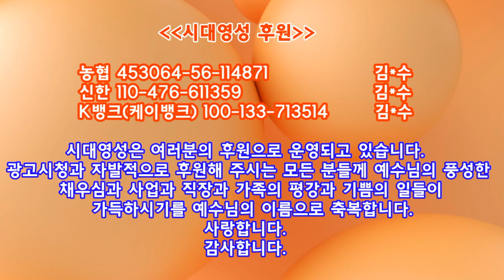랍비 다니엘 라핀, 부자가 되려면 개념을 바꾸어라.